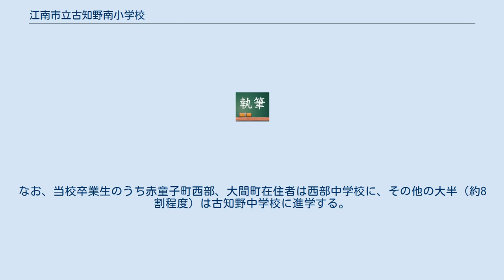江南市立古知野南小学校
江南市立古知野南小学校（こうなんしりつ こちのみなみしょうがっこう）は愛知県江南市古知野町に位置する公立の小学校。
通称「古南」（こみなみ）。
 古知野町（門弟山校区に属する花霞・高瀬以外の大半）と、北野町、尾崎町、赤童子町、大間町といった江南市中央部の市街地を校区としており、校区内には江南市役所、江南市文化会館、北野天神社、愛知県立江南高等学校、江南郵便局、江南市消防本部、江南商工会議所、愛知北農協(JA)本店、江南駅などが所在する。
 昭和50年代に江南市立門弟山小学校（古知野町花霞・高瀬及び飛高町などが校区）を分割する前の当校は江南市最大のマンモス校で、分割直前は児童数が約2千人、各学年7～8クラスだった。
平成にはいってからの全校児童は約900人で、令和元年以後は800人台（各学年4クラス）である。
 当校の卒業生の大半が進学する江南市立古知野中学校も平成に入ってからの生徒数は約900人だが、古知野中学校も江南市立西部中学校を分割する前まではマンモス校だった。
 古知野中学校から西部中学校の分割新設は、当校から門弟山小学校（古知野町花霞・高瀬及び飛高町在住の生徒は、卒業後古知野中学校に進学）の校区分割による新設後3年を経て実行された。
なお、当校卒業生のうち赤童子町西部、大間町在住者は西部中学校に、その他の大半（約8割程度）は古知野中学校に進学する。
 江南駅西口から徒歩10分。
江南駅構内の地下通路が同校の小学生の通学路としても利用されている。
学校北側に「古知野南小学校前」の名鉄バス停留所（江南駅発一宮駅行き、江南厚生病院行き、江南団地行きの各路線）もある。